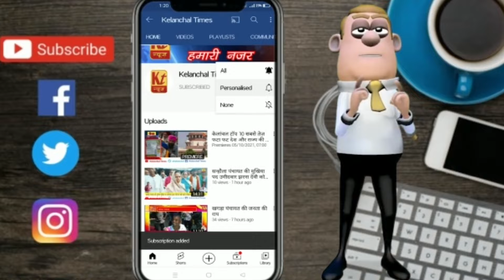भागलपुर से मेयर प्रत्याशी खुशबू कुमारी छठ व्रत कर रही है।I